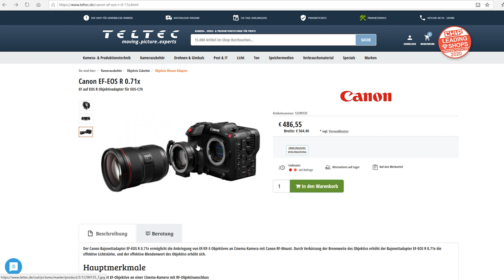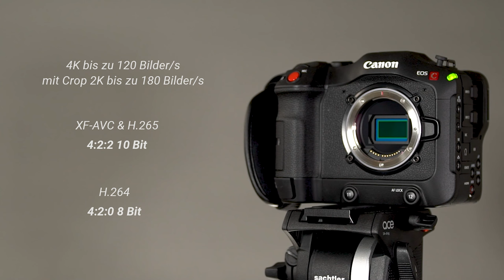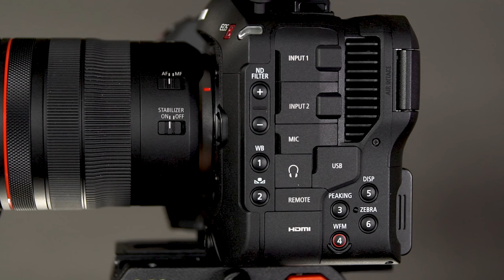Erste Cine-Cam mit RF Mount bei Canon: DIE CANON EOS C70 | Erster Eindruck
Ab letzte Woche kann die neue C70 von Canon vorbestellt werden. Wir stellen euch die wichtigsten Facts über die Kamera vor und zeigen, für wen die Cam perfekt zugeschnitten ist.

Die Canon EOS C70 ist die neueste Generation der Cinema Kameras und bietet einen Canon RF-Mount, einen Super35 DGO 4K-Sensor und schließt damit die Lücke zwischen den DILC und Cinema Kameras. Der Dynamikumfang der Kameras beträgt mehr als 16 Blendenstufen. 4K Aufzeichnungen können mit hohen Bildraten mit bis zu 12 Bildern pro Sekunde aufgenommen werden. Die zwei verbauten SD-Kartenslots ermöglichen die simultane Aufzeichnung in verschiedenen Formaten. Über die optionalen Canon EF-EOS R Bajonettadapter lassen sich auf EF Objektive an der Canon EOS C70 nutzen.